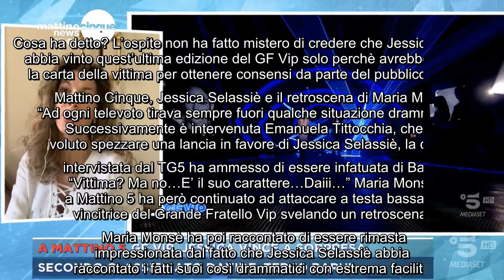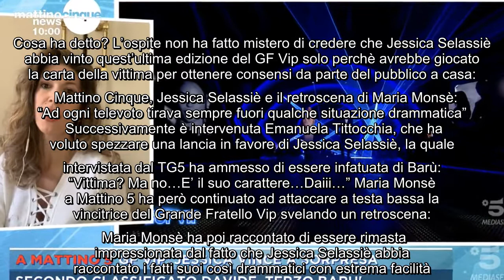Maria Monsè a Mattino Cinque affossa Jessica Selassiè: "Ha sempre giocato la carta della vittima" La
Maria Monsè a Mattino Cinque affossa Jessica Selassiè: "Ha sempre giocato la carta della vittima" La seconda parte della puntata di oggi di Mattino 5 è